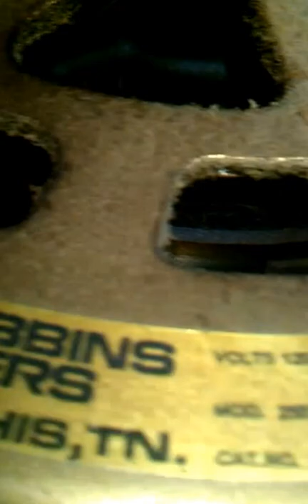1984 Hunter R&M Ornate Original Ceiling Fan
Manufacturer: Hunter Fan Company/Robbins and Myers
Year of Production: October 1, 1984
Motor Type: 3 Speed Permanent Split Capacitor Motor
Voltage: 120 Volts AC
Current: 1.1 Amperes
Operating Frequency: 60 Hz
Weight: 40 lbs.
Light Kit: None
Finish: Ornate Bright Brass
Number of Blades: 4 Walnut/Cane
Airflow: 7,000 CFM
Blade Pitch: 15 Degrees
Max RPM: 270
Min RPM: 45

This fan is hanging in the living room at my great-grandfather's house. It's very different from a lot of Hunter Original ceiling fans in that it has an ornate face plate with 14 degree wing tipped walnut cane blades. It has a reverse switch as well, but it's located on top the motor as opposed to being located on the switch housing (which in my opinion is better because it prevents a person from unknowingly destroying their capacitor by switching the airflow direction during operation). What's more is that this fan was made by Robbins and Myers, perhaps during their last moments existing as a fan company. There are very few of these across the USA as they were made for only 4-5 months before reverting back to the standard look as we know today. This ceiling fan was produced on October 1,1984.